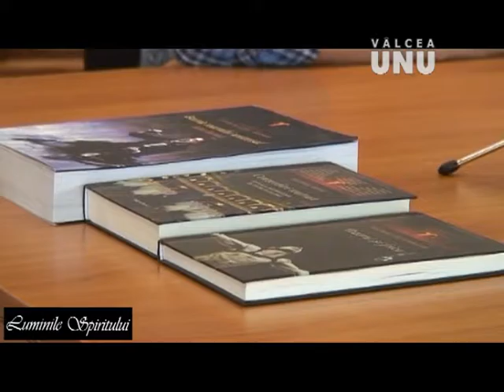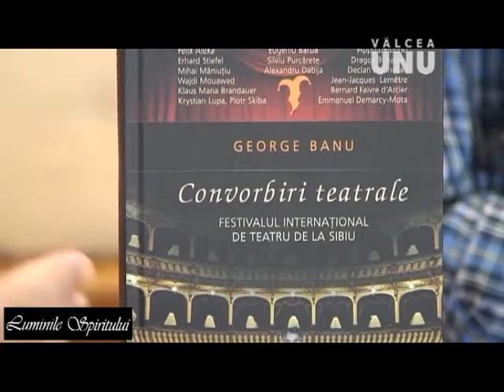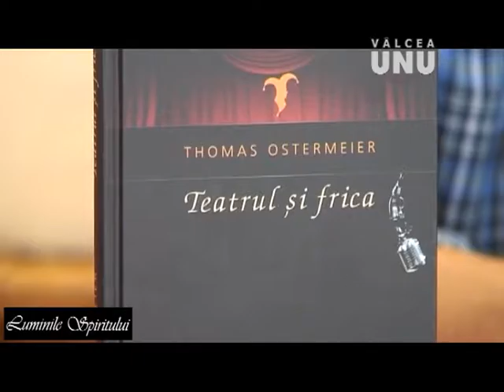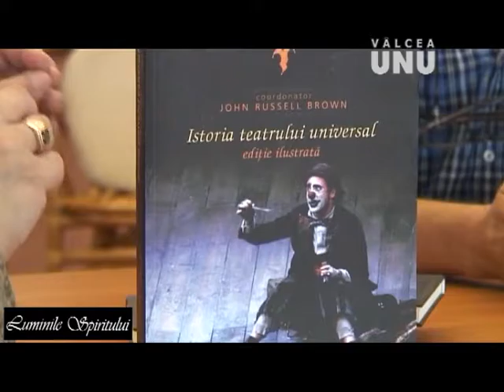LUMINILE SPIRITULUI - DESPRE TEATRU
emisiune cu regizorul Adrian Roman - directorul Teatrului 'Anton Pann' din Rm. Vâlcea